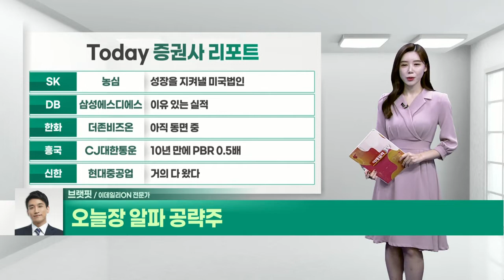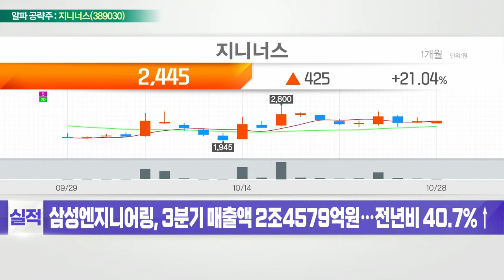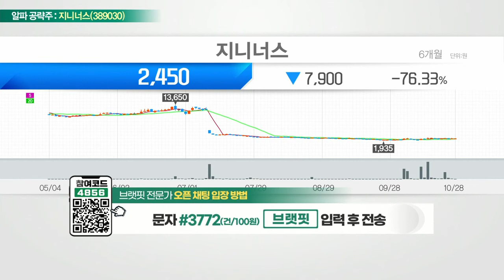지니너스(389030)... 우수한 임상 샘플·동물실험 결과 도출_알파 공략주 (20221028)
지니너스(389030)
- 유전체 분석 기술 바탕의 생물정보 분석 전문
- 우수한 임상 샘플·동물실험 결과 도출
- 美 SITC서 간암환자 임상 샘플 연구결과 발표